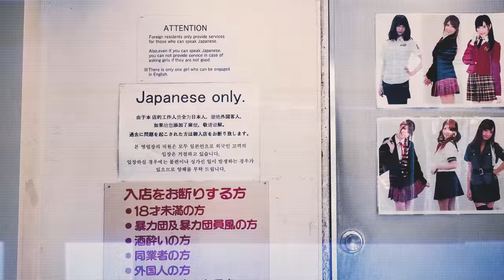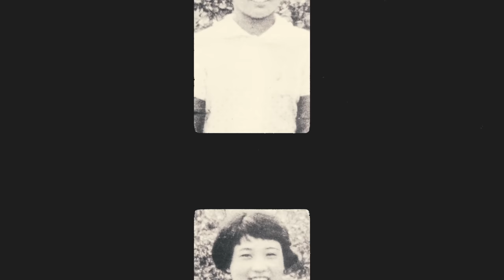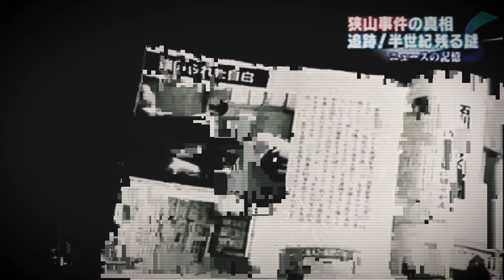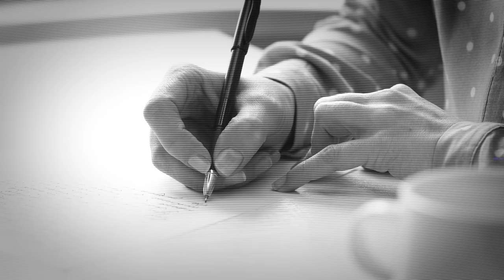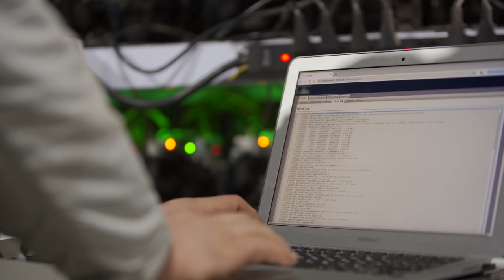Le vrai R🅰CISME au Japon (c’est pas ce que vous pensez)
Montage Emeric